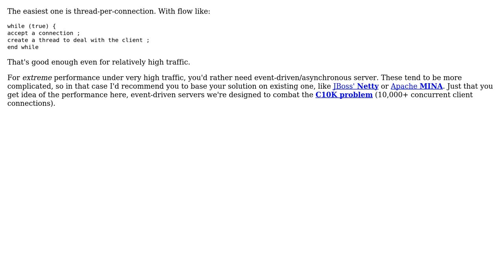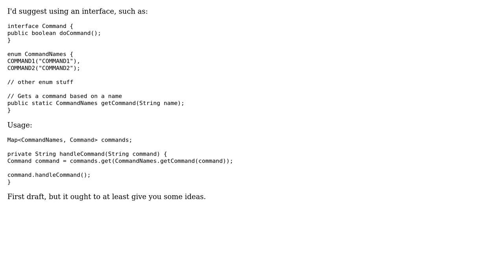Software Engineering: What are the best patterns/designs for stateful API development?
With thanks & praise to God, and with thanks to the many people who have made this project possible! | Content (except music & images) licensed under CC BY-SA | Music | Images & others | With thanks to user vartec user Svante user Michael K and the Stack Exchange Network Trademarks are property of their respective owners. You are responsible for your own actions.